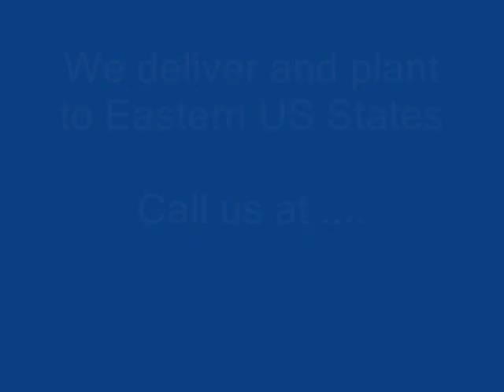Video Of Pine Trees Being Dug